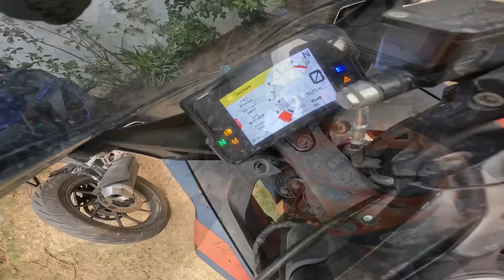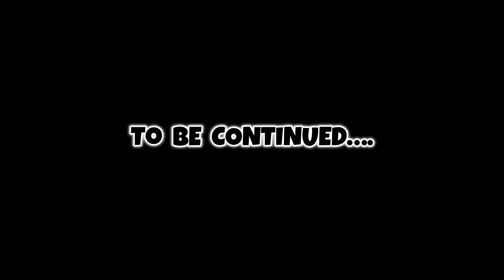New Phone Tod diya😡 Pagal Ladki ne😡 Preparation for Ladakh Ride